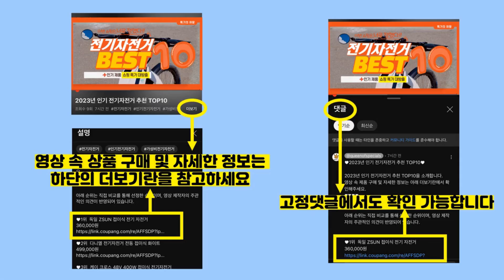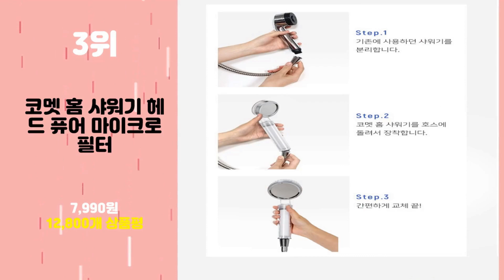2024년 가성비 샤워기필터 추천 TOP10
2024년 인기 샤워기필터 추천 TOP10을 소개합니다.

♥10위   레베랑스 제트수압 마이크로필터샤워기+필터12P, 1개  [  11,990원  ]

♥9위   바이아우어 더 안심 비타민 샤워필터, 진저레몬향, 2개  [  15,000원  ]

♥8위   코멧 홈 파워수압 필터 샤워기 본품 + 필터 2개입  [  8,890원  ]

♥7위   수텔라 3단 마사지 정수 필터 샤워기 + 필터 11p, 1개  [  18,900원  ]

♥6위   대림바스 디클린 전용 샤워기 필터, 디클린 멀티필터, 4개  [  13,230원  ]

♥5위   아토젯 순수필터 바디 3p + 헤드필터 3p, 화이트, 3개  [  25,790원  ]

♥4위   코멧 홈 퓨어 마이크로 필터 샤워기  [  13,890원  ]

♥3위   코멧 홈 샤워기 헤드 퓨어 마이크로 필터  [  7,990원  ]

♥2위   바디럽 퓨어썸 샤워기 전용 퓨어필터 세트  [  11,900원  ]

♥1위   아토젯 필터샤워기 + 헤드필터 3p + 바디필터 3p 세트  [  27,900원  ]